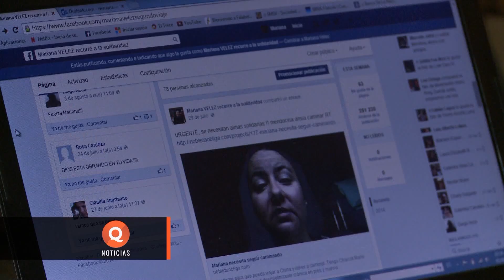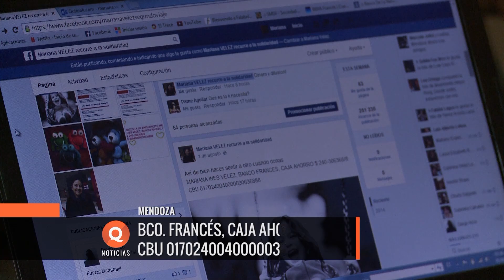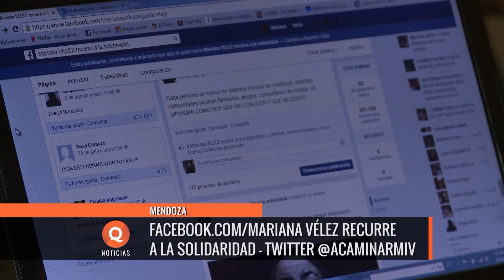Una mendocina necesita US$37 mil para tratar su enfermedad en China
Mariana padece de una enfermedad que le atrofia los músculos y los órganos sensoriales de las extremidades. Se encuentra en silla de ruedas y cuenta con una gran limitación de piernas y brazos. El tratamiento para la enfermedad poco conocida en la Argentina existe, pero en China. Es por eso que Mariana se encuentra realizando una campaña en busca de la suma millonaria que le permita mejorar su condición.